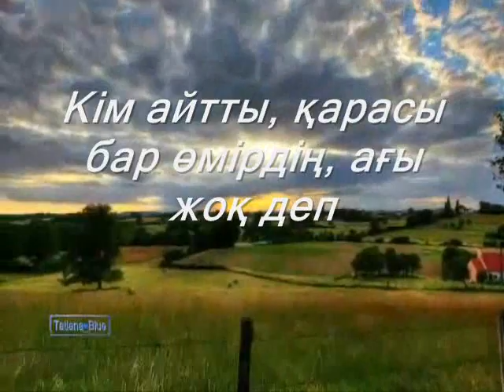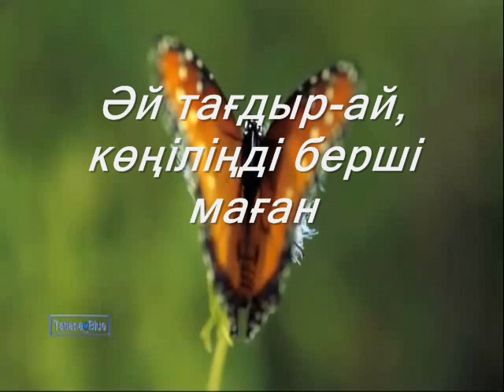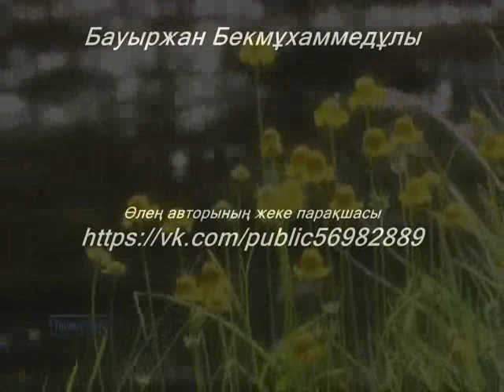Өмірімнің сыйы бар, әлі маған...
Әуен авторы – Сансызбай Ересенов «Полонез на домбре»
Бейнематериал авторы – Tatiana Blue
Өңдеген – Бақытжан Бекмұхаммедұлы
                     Бауыржан Бекмұхаммедұлы
Инстаграмм – aikosmuz

Кім айтты, қарасы бар өмірдің, ағы жоқ деп,
Кім айтты, түннен кейін, таң жоқ деп?
Кім айтты, қыстан кейін, жаз жоқ деп,
Кім айтты, кім айтты жылағанға, бақ жоқ деп?

Оянғандай болдым-ау, мен ұйқыдан,
Мен пендемін, түңілмеген ешқашан.
Болар-жетер, не болды, енді маған,
Алда қанша арман бар, мен деп тұрған.

Сені ұмыту елім-ай, қиын маған,
Қазы-қарта, қымызы тамсандырған.
Таппадым-ау ұқсасты, бүгін саған,
Туған өлкем, елім-ай сағындырған.

Мақсатына жетер-ау, армандаған.
Әй тағдыр-ай, көңіліңді берші маған,
Мен қайтайын еліме, сағындырған.